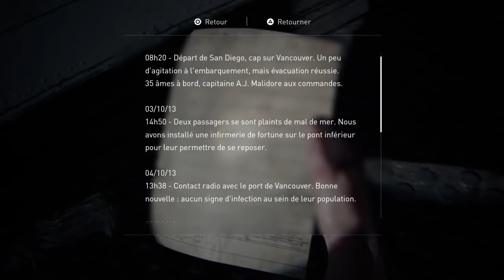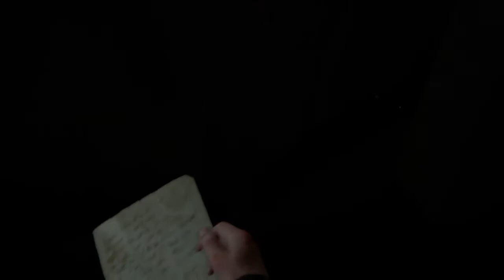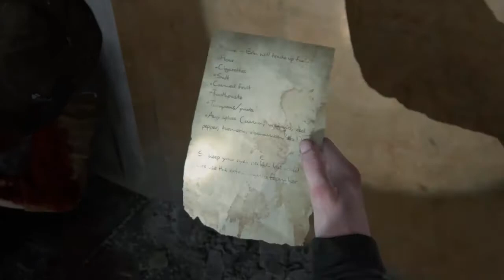The Last of Us Part ll - Gameplay #14 [FR]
Hey, on se retrouve pour l'épisode #14 du Gameplay de The Last Of Us Part ll, j'espère qu'il te plaira autant que le précédent du fait qu'on peut réentendre ma voix (enfin).

Bonne vidéo et Bonne journée à toi :)